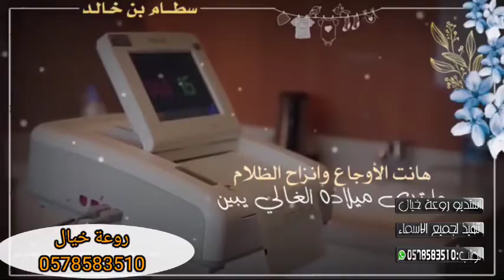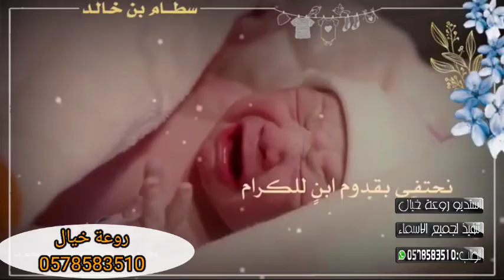بشاره مولود2021||ابتدى ميلاده||شيلة مولود جديد باسم سطام2021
بشاره_مولود_2021||ابتدى ميلاده||شيلة مولود جديد باسم سطام2021بشارة مواليد بدون اسم